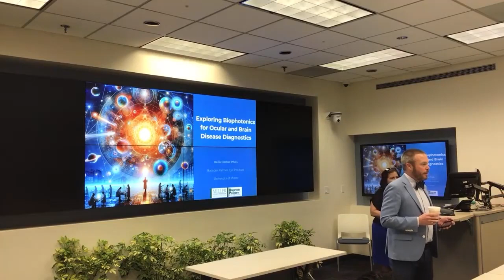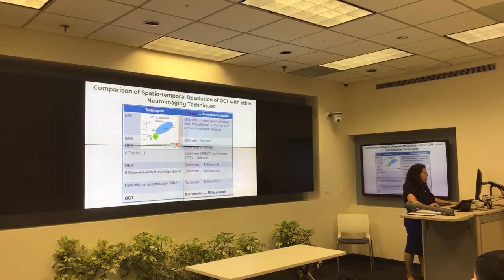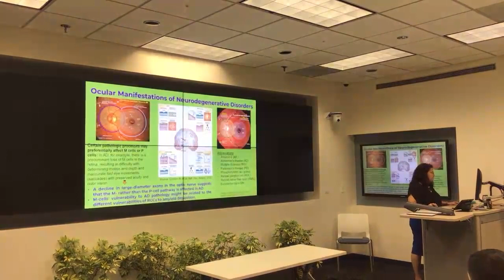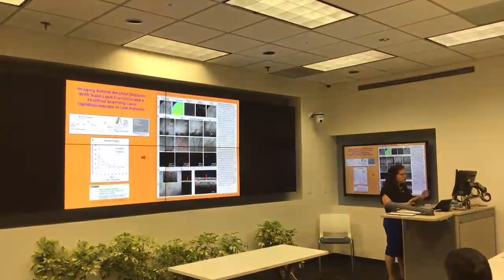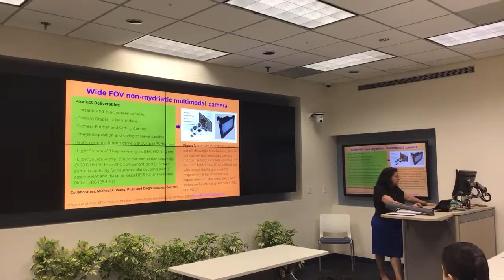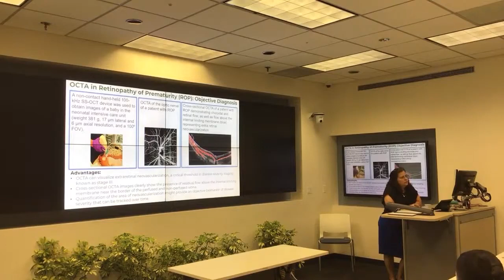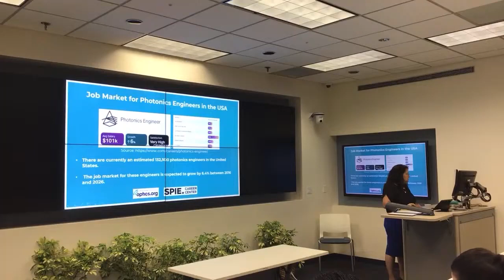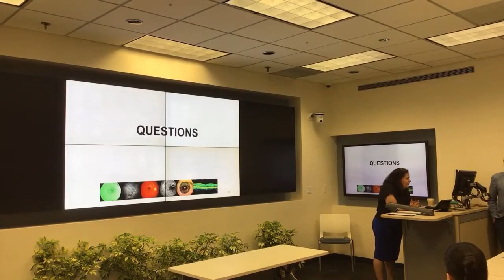Dr. Delia Cabrera DeBuc @ BMME Graduate Research Symposium